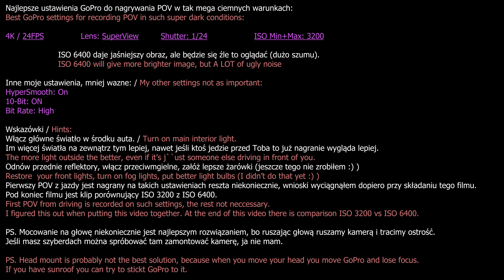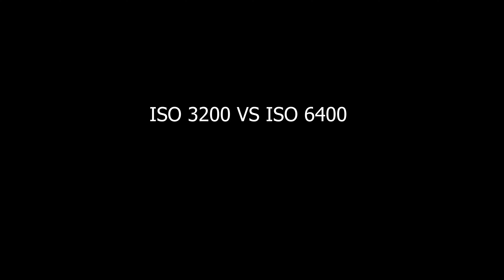JAK USTAWIĆ GOPRO DO NOCNYCH CIEMNYCH SCEN DRIFTU JAZDY SAMOCHODEM POV - KOLEJNA NOC GRUZY W GÓRACH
Najlepsze ustawienia GoPro do nagrywania POV w tak mega ciemnych warunkach:

4K / 24FPS
Lens: SuperView
Shutter: 1/24
ISO Min+Max: 3200

ISO 6400 daje jaśniejszy obraz, ale będzie się źle to oglądać (dużo szumu).

Inne moje ustawienia, mniej wazne:
HyperSmooth: On
10-Bit: ON

Wskazówki
Włącz główne światło w środku auta.
Im więcej światła na zewnątrz tym lepiej, nawet jeśli ktoś jedzie przed Toba to już nagranie wygląda lepiej.
Odnów przednie reflektory, włącz przeciwmgielne, załóż lepsze żarówki (jeszcze tego nie zrobiłem :) )
Pierwszy POV z jazdy w tym filmie jest nagrany na takich ustawieniach reszta niekoniecznie, wnioski wyciągnąłem dopiero przy składaniu tego filmu.
Pod koniec filmu jest klip porównujący ISO 3200 z ISO 6400 14:24 .

PS. Mocowanie na głowę niekoniecznie jest najlepszym rozwiązaniem, bo ruszając głową ruszamy kamerą i tracimy ostrość.
Jeśli masz szyberdach można spróbować tam zamontować kamerę, ja nie mam.

FURKA:
E46 320i 150 koni.
Mody mechaniczne:
Zaspawany dyfer.